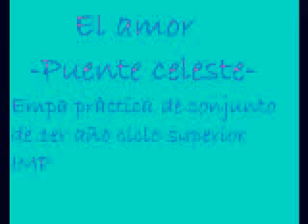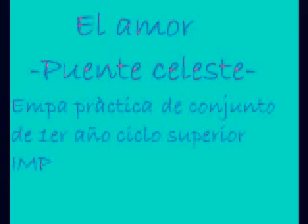EMPA - El amor (Puente celeste) - pràctica de conjunto 1er. año Ciclo Sup.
grabado en clase en dic/2010
Voces: Amparo / Fernanda
Flauta: Ivan
Saxo alto: Pablo
Piano: Julieta
Teclado: Tommy
Guitarras: Facundo / German / Gonzalo
Bajo: Bruno
Baterìa: Pedro
docente: Alejandro Guigui
Transcripciòn y arreglo realizado por los integrantes del grupo
La grabaciòn se realizò con un grabador Zoom H2